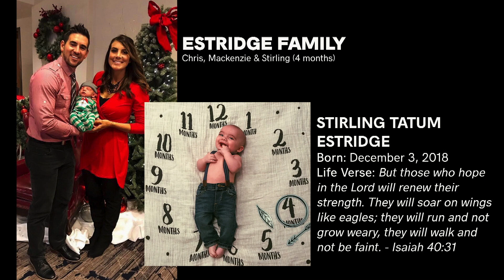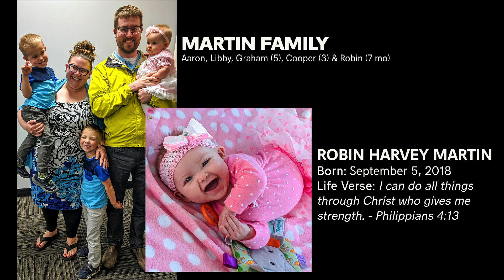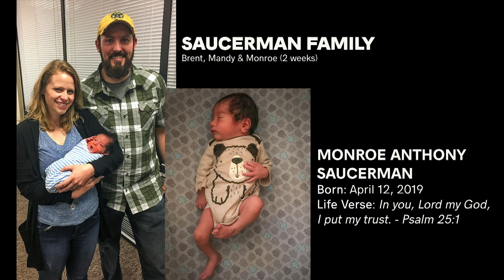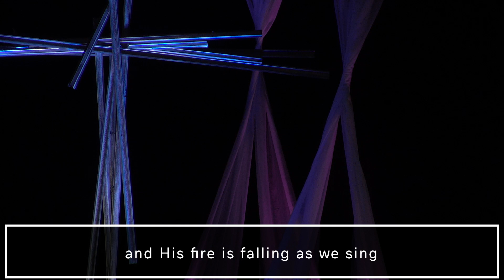04-28-19 - Jesus: The Gospel of John: The Easter Fizzle // Full Service // Ian Black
Week 17 of our 'Jesus: The Gospel of John' series.
Watch LIVE on Sundays at 10AM EDT: eagle.churchonline.org